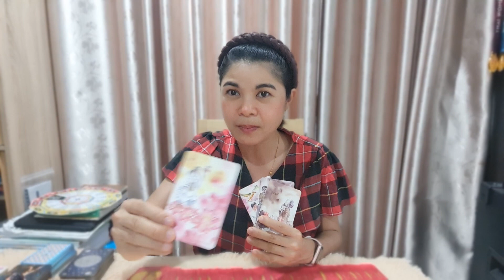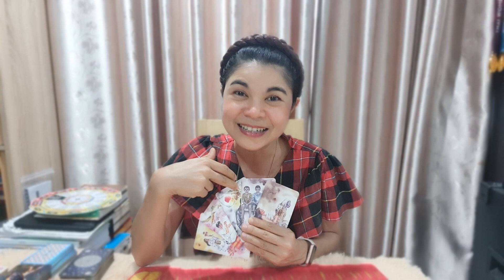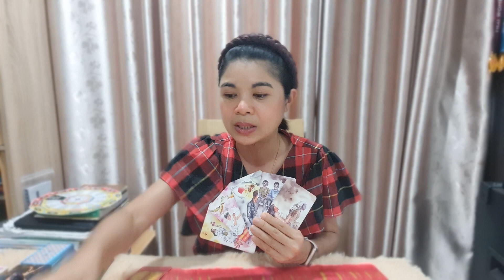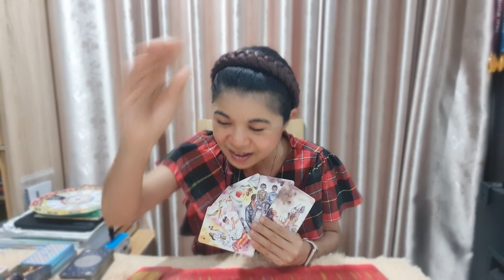EP.880 ดวง 2567 คนปีวอก | Pick a Card | ‎‎‎‎‎@AumTharinee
FB fanpage : Aum Tharinee - แม่หมออั้มธรรมะธาโรต์

หมายเหตุ:
1. คลิปทั้งหมดเป็น General Reading ไม่ได้เฉพาะเจาะจงบุคคลใดบุคคลหนึ่ง อาจจะมีตรงบ้างไม่ตรงบ้าง เป็นปกตินะคะ ทำเป็นวิทยาทาน เพื่อช่วยให้ท่านมองเห็นทางออกและมีทัศนคติที่ดีในการดำเนินชีวิต การอ่านไพ่เป็นเพียงแนวทาง เป็นแผนที่ชีวิตสุดท้ายแล้วชีวิตจะเป็นอย่างไรคุณเป็นผู้กำหนดและเลือกเองนะคะ โปรดใช้วิจารณญาณในการรับชมค่ะ
2. คลิปทั้งหมดมีลิขสิทธิ์ ไม่อนุญาตให้นำไปใช้ แต่สามารถแชร์จาก Official Channel ของ Aum Tharinee ได้ค่ะ
3. ในการอ่านไพ่แบบราศีและลัคนาราศี ถ้าอ่านผสมกันจะชัดเจนขึ้นนะคะ
ราศีธนู : ตั้งแต่ 16 ธันวาคม – 14 มกราคม
ราศีมังกร : ตั้งแต่ 15 มกราคม – 12 กุมภาพันธ์
ราศีกุมภ์ : ตั้งแต่ 13 กุมภาพันธ์ – 14 มีนาคม
ราศีมีน : ตั้งแต่ 15 มีนาคม – 12 เมษายน
ราศีเมษ : ตั้งแต่ 13 เมษายน ถึง 14 พฤษภาคม
ราศีพฤษภ : ตั้งแต่ 15 พฤษภาคม – 14 มิถุนายน
ราศีเมถุน : ตั้งแต่ 15 มิถุนายน – 14 กรกฎาคม
ราศีกรกฎ : ตั้งแต่ 15 กรกฎาคม – 15 สิงหาคม
ราศีสิงห์ : ตั้งแต่ 16 สิงหาคม – 16 กันยายน
ราศีกันย์ : ตั้งแต่ 17 กันยายน – 16 ตุลาคม
ราศีตุลย์ : ตั้งแต่ 17 ตุลาคม – 15 พฤศจิกายน
ราศีพิจิก : ตั้งแต่ 16 พฤศจิกายน – 15 ธันวาคม